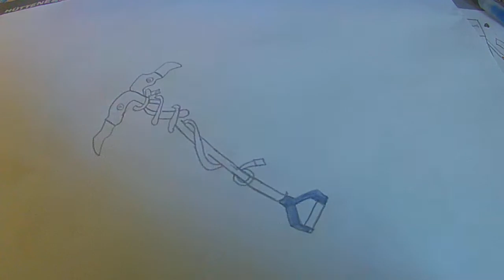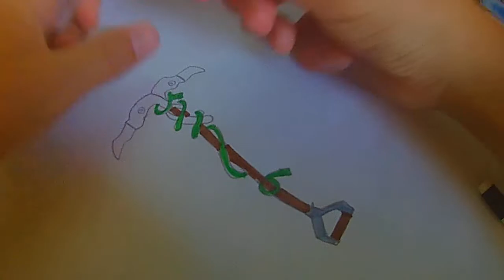[Tuto] comment dessiner la pioche flamant rose Fortnite